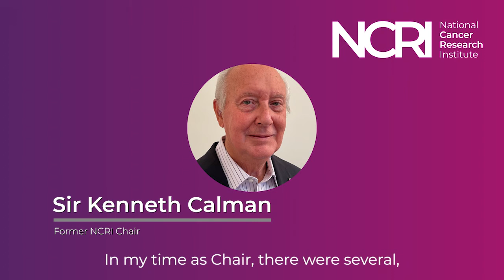identifying areas of need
This year NCRI turns 20! To celebrate we are exploring NCRI's biggest achievements over its 20 years. In this video, Sir Kenneth Calman shares his memories of identifying that screening, prevention and early diagnosis and lung cancer were underfunded in terms of research spend.